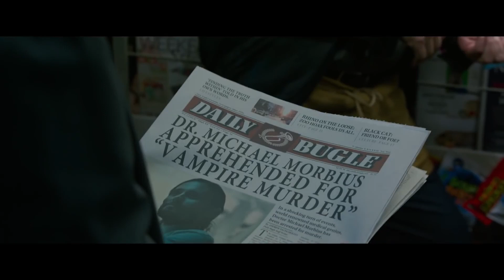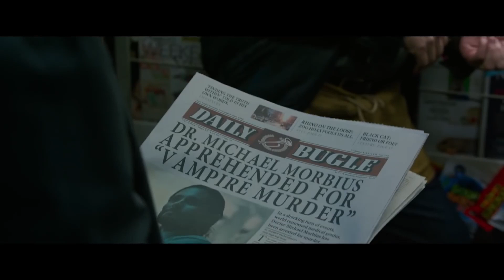Does Morbius Takes place in MCU?|In Tamil(தமிழ்)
Which Universe Morbius Actually Takes place?|In Tamil(தமிழ்)
pakaporom
Morbius is an upcoming American superhero film based on the Marvel Comics character Morbius, the Living Vampire, produced by Columbia Pictures in association with Marvel.
CHANNEL